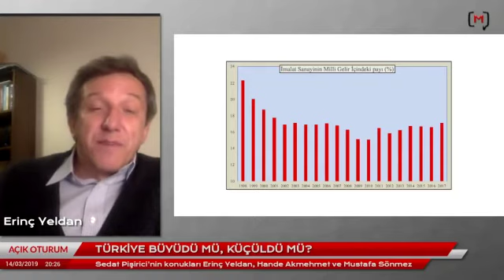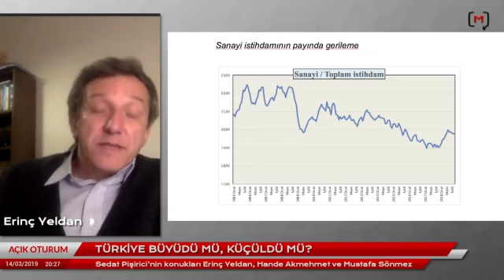Erinç Yeldan: “Tüketime dayalı milli gelir üretme çılgınlığının sonuna geldik”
Medyascope.tv

4.Bu link sizi profil sayfasına götürecek. Bu bölümü doldurduktan sonra tekrar sekmesine tıkladığınızda aylık desteğinizi belirleyip, kredi kartı bilgilerinizi girerek Medyascope.tv’ye istediğiniz süre boyunca destek olabilirsiniz.